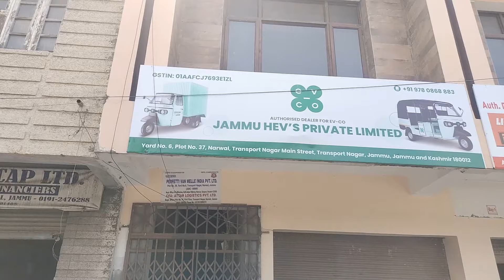Terrorism was a big obstacle in the path of development G Kishan Reddy